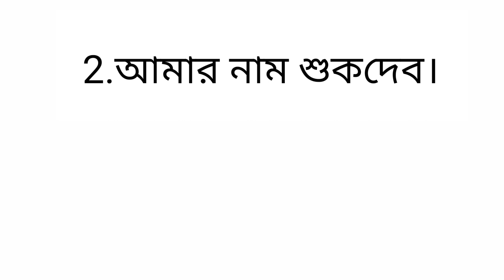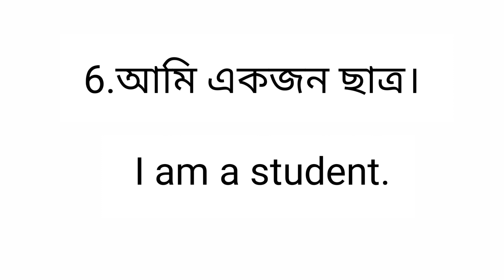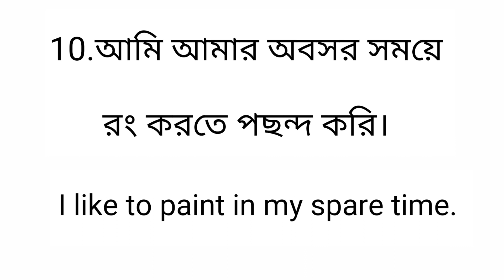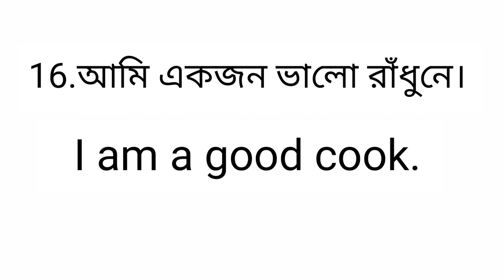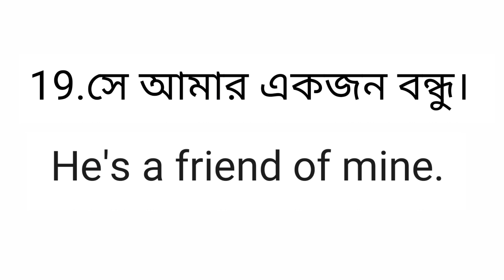Spoken English,20 most important sentences from Bengali to English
Spoken English
In this video 20 most important Bengali sentences about yourself are translated into English so that the students of spoken English classes are greatly benefitted. Learners can also judge their own answers. "About yourself" is a very very important topic for all kinds of Students. Those who are interested to give any interview will find it a most helpful video. Twenty sentences are about your name, address,likes and dislikes, your profession, your hobbies,your aim in life and so on.
Hope this video on spoken English will help ya lot.
If have any alternative English sentence to those Bengali sentences, you can comfortably and freely comment on the comment box. And if you are interested to such videos, you can tell me on the comment box.

About Freedom English

    Freedom English is not only a YouTube channel for learning English easily following my unique tips and tricks, but also it works as a Friend, Philosopher and Guide to all types of English learners.
      *All types of English grammar (A to Z) basically Sentence, Tense, Voice, Narration, Degree, Clause, Joining etc. will give you a golden opportunity to gain a complete knowledge on English grammar and bring you more than expected marks.
        *Freedom English also focuses on English Texts or Seen passages of class IX to XII. Those interesting classes on texts will help the students of West Bengal acquire textual knowledge and gain better marks.
*Writing skills like paragraph writing, story writing, letter writing, notice writing, biography writing, report writing, precis writing, dialogue writing etc. are taught step by step with practical so that students can write any kind of writing in their own words.
*Spoken English: English is an international language through which we can easily communicate throughout the world.
   In this channel you'll find videos that will help you learn the techniques of speaking English.They will also improve your fluency in Speaking English. They are equally helpful to beginners, intermediate and advanced.

                                             By, Sukdev Adikari.